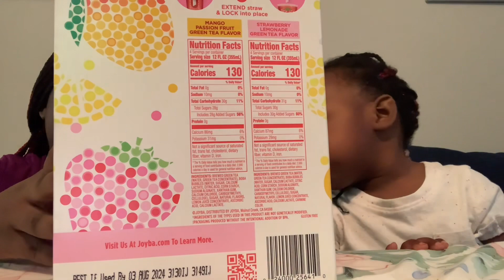JOYBA BUBBLE TEA(Mango Passion Fruit Green Tea) Review